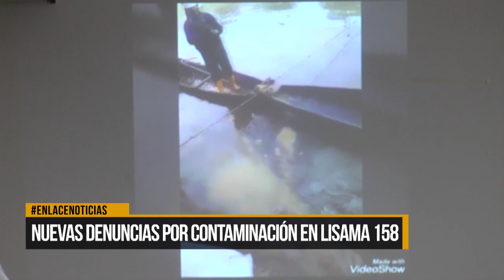Nuevas denuncias por contaminación en Lisama 158